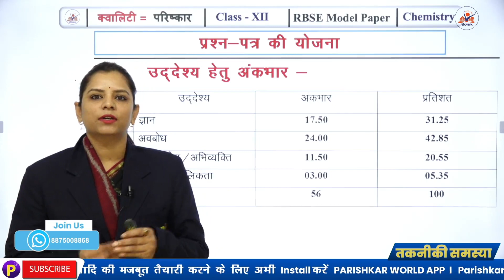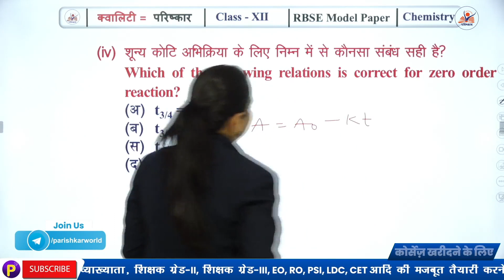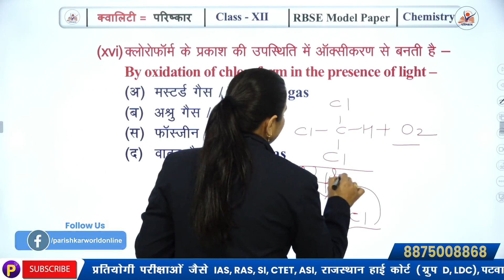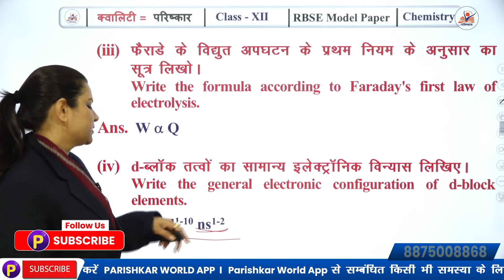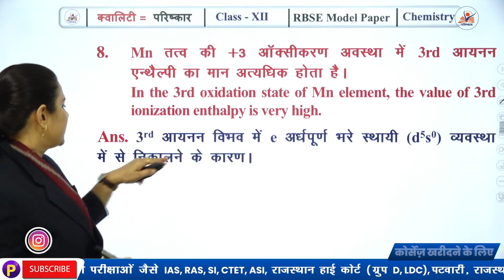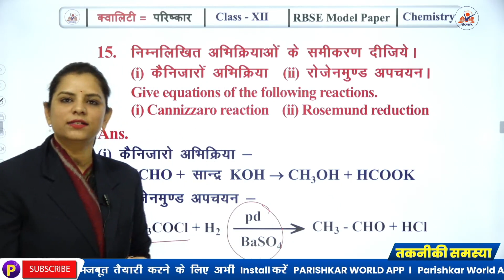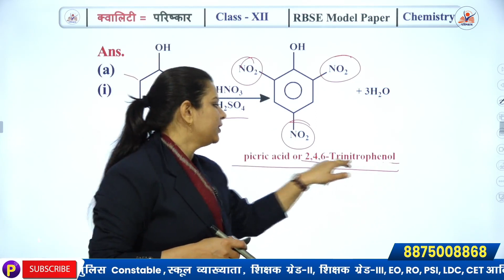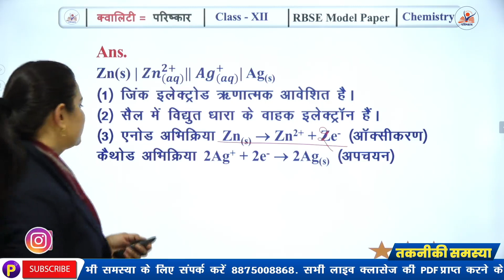12th Board Modal Paper - Chemistry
12th Board Modal Paper - Chemistry

Parishkar Group of Institutions
Admission | Courses | Placement
Ranked 1 Private College In Rajasthan By Education World

Parishkar is a top college in Jaipur for degree course like BSC, BA, BCOM and BCA with preparation for Competition Examinations and feel free to queried us.
Parishkar is known for quality education, pedagogical innovations, systematic educational process, value based instructions focused on enhancing each student's creativity, so that it has developed into a Best College in BA, Best College in BSc, Best College in B.Com. Best College in BCA in Hindi and English medium both.
Parishkar in known for maximum placements in various fields of Govt. jobs, industry, trade so that it owns best colleges for BA, best colleges for BSc, best colleges for BCom, best colleges for BCA and best college for MA & M.Com. in Jaipur.

Parishkar College of Global Excellence (PCGE) is Hindi medium College in Jaipur, Rajasthan, India, known for its free preparations for IAS, RAS, NDA, IBPS, Rly, Police etc. for all the three years with daily free additional classes along with regular BA, BA-B.Ed, BSc, BSc-BEd, B.Com., BCA, MA, M.Com, Courses. PCGE is best college for BA, best college for BSc, best college for B.Com. best college for BCA and best college for MA & best college for M.Com.

Best College in Rajasthan is Parishkar College.
Best College for BSc in Jaipur.
Best College for BCA in Jaipur.
Best College for BA in Jaipur.
Best College for BCom in Jaipur.
Best College for MA in Jaipur.
Best College for MCom in Jaipur.
Best College for MSc in Jaipur.

Admissions Open in Parishkar College of Global Excellence Jaipur.
Admissions Open in Parishkar World - An Online E - Learning Platform

Best College in Jaipur is Parishkar College.
Best College for BSc in Rajasthan.
Best College for BCA in Rajasthan.
Best College for BA in Rajasthan.
Best College for BCom in Rajasthan.
Best College for MA in Rajasthan.
Best College for MCom in Rajasthan.
Best College for MSc in Rajasthan.